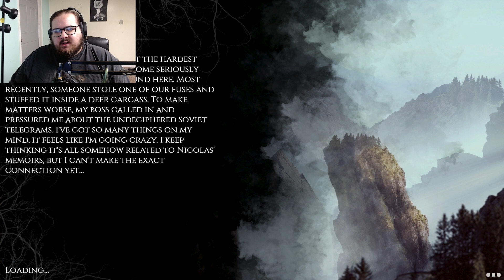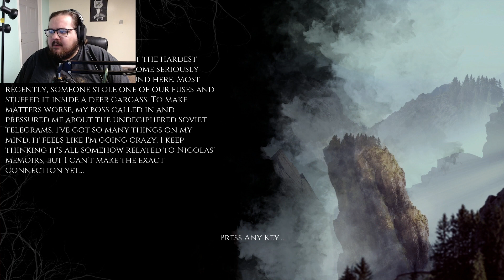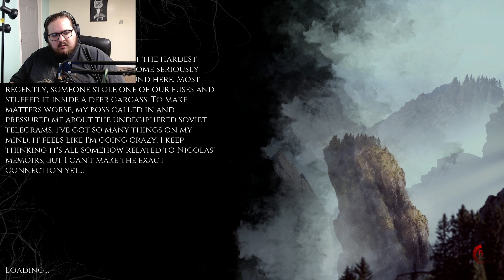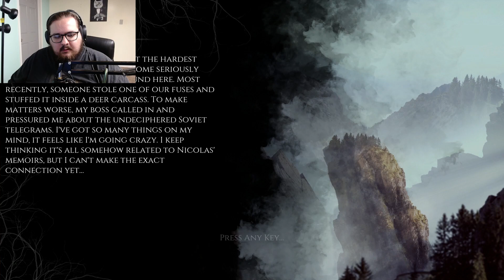Welcome to the mines | The Beast Inside part 3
So, who is the spy? Is it me? Is it him?